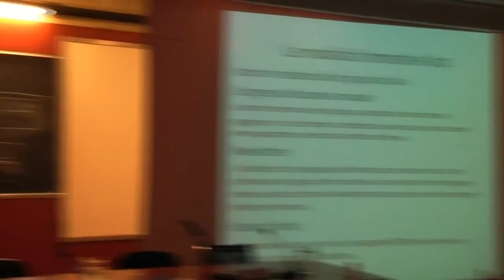Reali 2/2 - Conflitto d'interessi tra medici e industria - Bologna, 27/11/2009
Il Centro Studi e Ricerche in Salute Internazionale e Interculturale del Dipartimento di Medicina e Sanità Pubblica, il Gruppo Prometeo, associazione studentesca della Facoltà di Medicina e Chirurgia di Bologna, ed il Gruppo Nograziepagoio hanno organizzato per venerdì 27 Novembre 2009, un congresso intitolato: "Eziopatogenesi, Terapia e Prevenzione del Conflitto d'Interessi tra Medici e Industria" cui hanno partecipato medici, studenti ed i rappresentanti delle istituzioni universitarie, ospedaliere e regionali. L'idea di questa iniziativa e' nata dal Gruppo di Autoformazione sul Conflitto d'Interessi dell' Universita' di Bologna ed e' stata realizzata grazie all'aiuto delle tre associazioni sopra citate e di tante altre persone che hanno dato un fondamentale contributo.

STAFF ORGANIZZATIVO:

Erika Bribo'
Federica Ciminelli
Filippo Costadoni
Alice Fabbri
Luisella Grandori
Daniele Mandrioli
Francesca Natali

Azienda Ospedaliero-Universitaria Policlinico S.Orsola-Malpighi
Alma Mater Studiorum - Universita' di Bologna
Facolta' di Medicina e Chirurgia - Universita' di Bologna
Ordine Provinciale dei Medici Chirurghi e degli Odontoiatri di Bologna

RINGRAZIAMO TUTTI I PARTECIPANTI E TUTTI I RAPPRESENTANTI DELLE ISTITUZIONI CHE HANNO ANIMATO E RESO POSSIBILE QUESTO EVENTO!!!